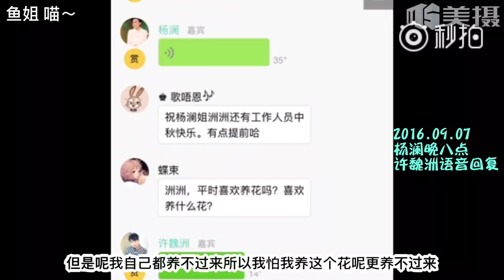180402《通州的冬天很sy》黄景瑜 许魏洲